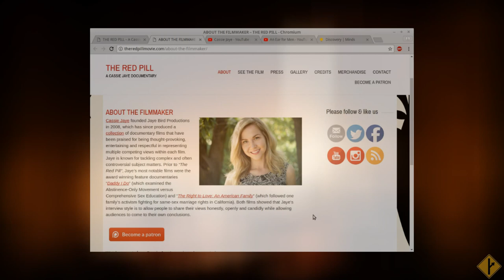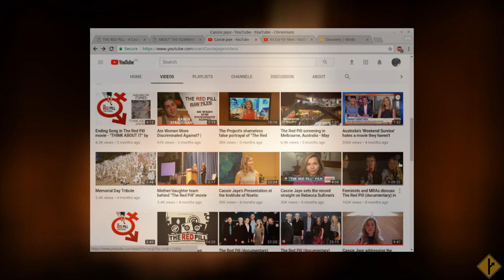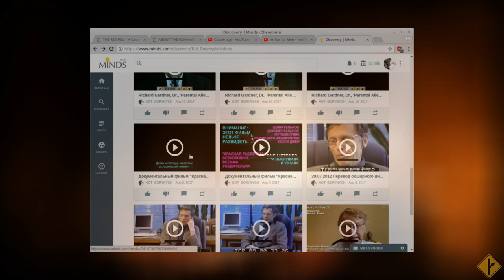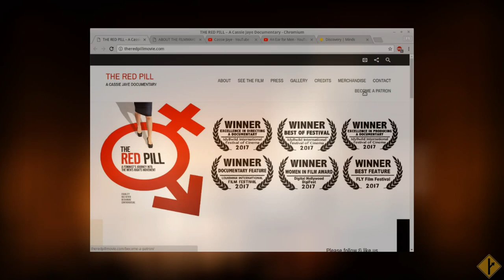Фильм "Красная таблетка" - послевкусие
Все только начинается. Дополнительные материалы.